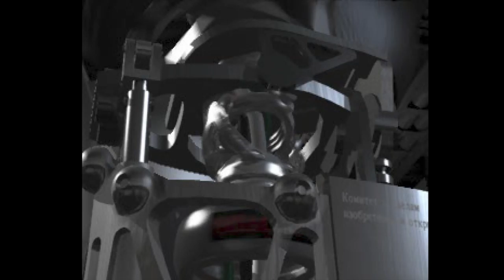TEKKEN 2 INTRO | PSONE | NAMCO | AGMC ROOM 237